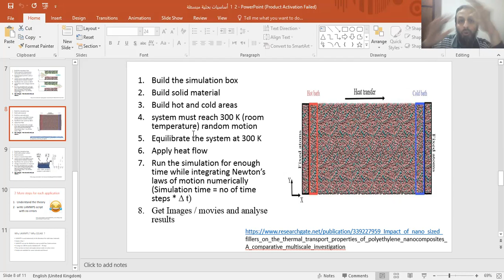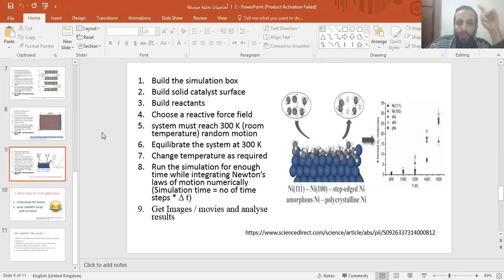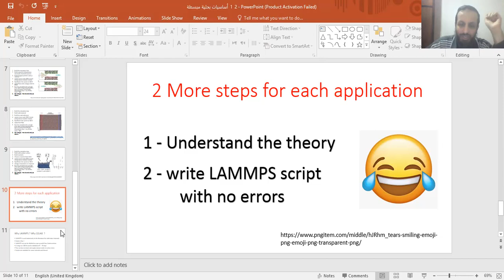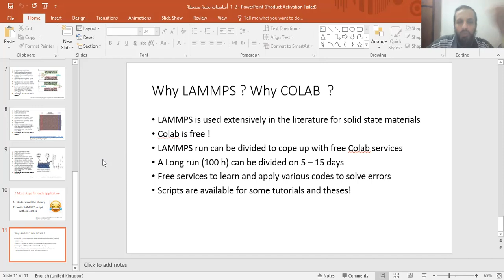2 1 4 أساسيات بحثية مبسطة